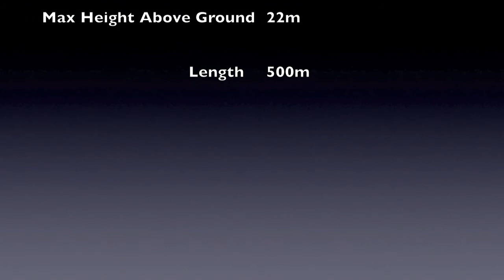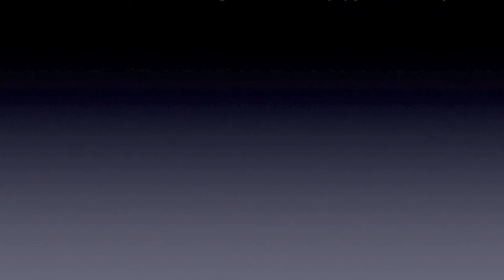Zip World Zip Wire Bethesda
Jo's Birthday Present 7th April 2013